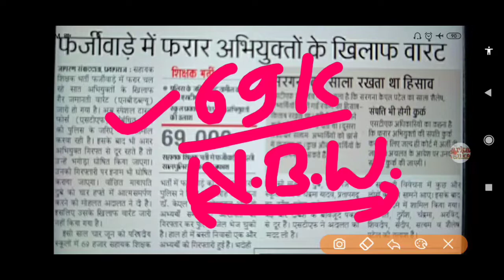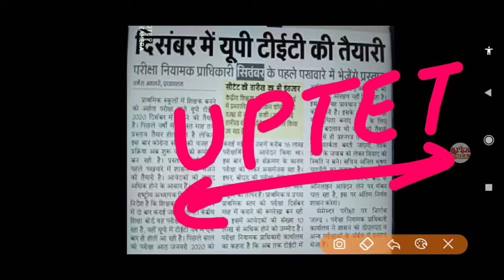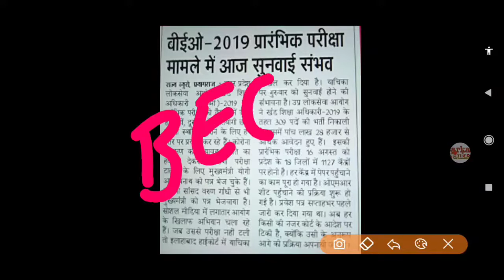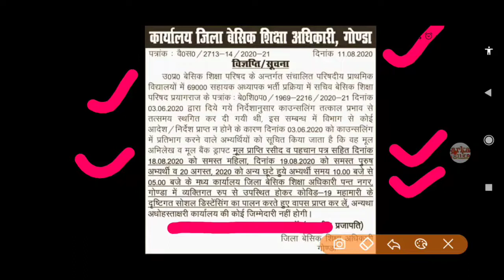69000 shikshak bharti latest news today,UPPSC/BEd,BEO latest news, Counselling Merit List,MRC News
69000 shikshak bharti latest news today,UPPSC/BEd,BEO latest news, Counselling Merit List,MRC News

B.Ed. Exam News,BEO Exam News 690000shikshak bharti latest news today,UPPSC/TRIPURA para teachers latest news,MRC

69000 Shikshak bharti latest news today

69000 shikshak bharti latest news today,UPPSC/UPSSSC lates news, Counseling Merit List,

UPPSC/UPSSSC lates news,
Counseling Merit List,
69000 Teacher Vacancy latest news today, Counseling Merit List,UPPSC Latest News, UPSSSC News 69000

69000 Teacher Vacancy latest news today, Counseling Merit List,UPPSC Latest News, UPSSSC News 69000

69000 Shikshak Bharti Pariksha Latest News Today,

69000 Shikshak Bharti update today
69000  sahayak adhyapak bharti pariksha supreme court live latest news
69000 sahayak adhyapak bharti pariksha next high court date
69000 Stay,latest update news high court,
69000 latest update news high court allahabad lucknow
69000 latest today stay on this vacancy

69000 Sikshak bharti Latest News,
69000 teacher Recruitment,
teacher recruitment 2020,
Uppcs,upssssc latest news,
69000 sikshak bharti update today,
latest news 69000
revise key update 69000,
counseling Merit List 69000,
Sarkari naukari,
69000 Shikshak Bharti Latest News today,
69000 latest news today Court update,
69000 latest news today,
69000 teacher Bharti latest news,
69000 latest news,
69000 safe gunank,
69000 bharti latest news,
69000,
69000 sarkari naukari

69000 assistant teacher latest update न्यूज़
69000 sahayak adhyapak bharti pariksha latest news
Counseling merit list 69000 final merit UPPCS/UPSSSC
69000 sahayak adhyapak bharti live high court latest news

यह वायरल ऑडियो फिर से सुने क्यूँ की इसी पर कार्यवाही हो रही है

Searches related to 69000 latest news
69000 latest news today high court

69000 latest news 2020 today

69000 teacher latest news today

assistant teacher 69000 latest news today

69000 shikshak bharti latest news update

69000 sahayak shikshak bharti latest news

69000 latest news today supreme court
69000 shikshak bharti latest news today

69000 Teacher Vacancy Latest Supreme Court Updates

69000 Shikshak bharti safe Cut Off

69000 Shikshak bharti latest updates

B.Ed. Exam News,BEO Exam News 690000shikshak bharti latest news today,UPPSC/UPSSSC latest news,MRC

690000 shikshak bharti joining letter kab milenge

69000 teacher bharti appointment letter latest
 updates

3900 Assistant Professor
5000 junior Teacher Vacancy 2020
MRC latest news today

69000 Teacher Recruitment Result Updates

 69000 Shikshak bharti online counselling dates

69000 शिक्षक भर्ती 2020
UP के बिजनौर में पोलिंग बूथ पर